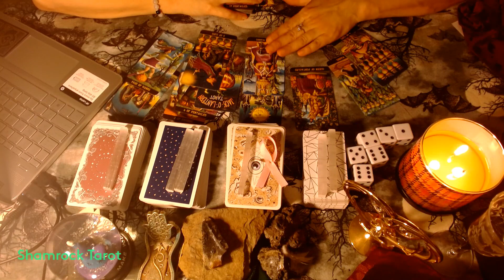Taurus "Put to Death Son Energy" Shamrock Tarot